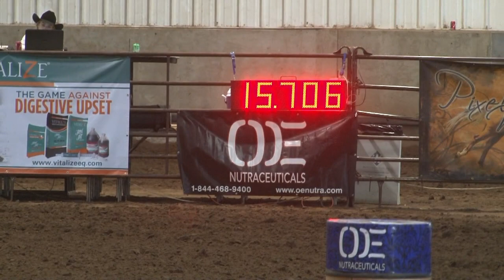Skylar Eisinger - Gold Card Runs 2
BBRWF19.  Oklahoma City.  video by visworks.com